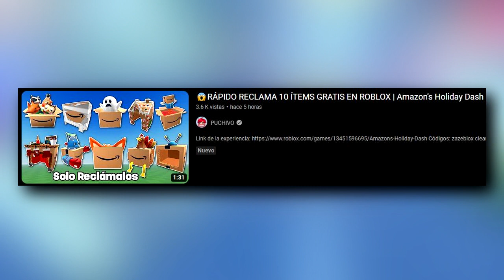CONSIGUE 2 ÍTEMS GRATIS EN ROBLOX | 30.000 Copias | Walmart Discovered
Capucha decorada de gatito de nieve

Chupapis, hoy les voy a enseñar a como conseguir los dos nuevos ítems de roblox.
Para obtener los ítems tenemos que entrar al juego Walmart Discovered, una vez dentro del juego, tenemos que completar misiones.
cuando hayas completados las misiones podrás reclamar los ítems completamente gratis.